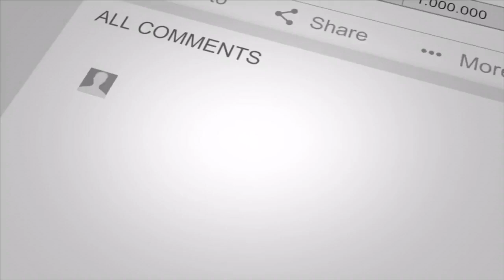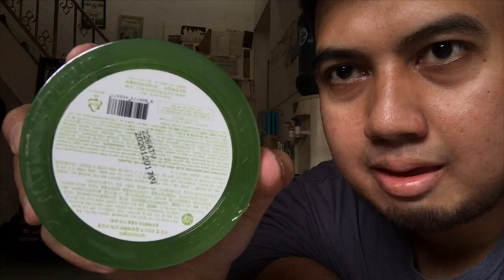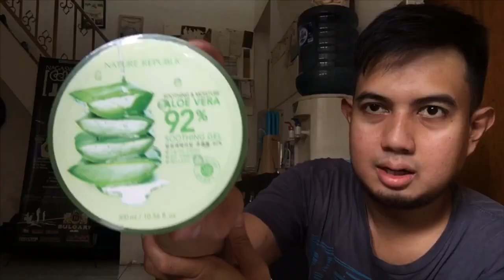NATURE REPUBLIC ALOE VERA 92% APAKAH COCOK UNTUK WAJAH PRIA ?? (REVIEW)